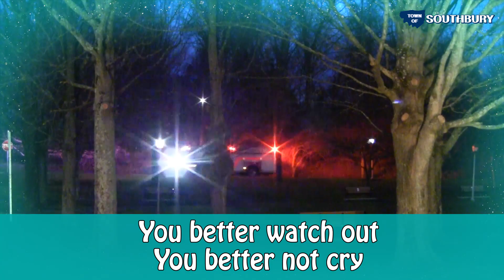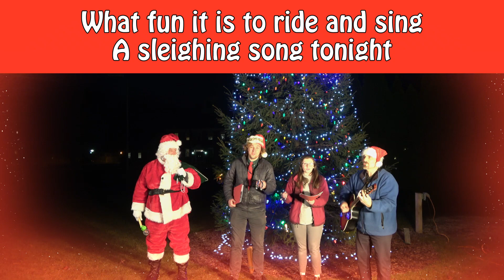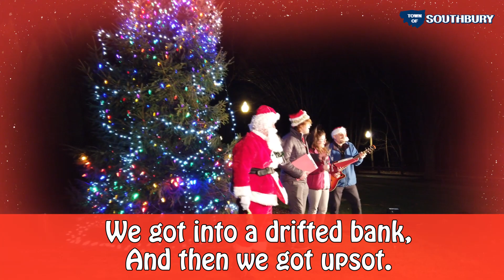Southbury Virtual Tree Lighting Ceremony 2020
This year the Southbury Parks and Recreation was not able to hold our usual Tree Lighting Ceremony due to the pandemic, but we wanted to bring some joy to Southbury residents and we prepared a Virtual Tree Lighting Ceremony for all to enjoy. We hope you have fun watching the video and sing along! Also, we wanted to point out that we have a new tree. The new tree is between Town Hall and the Fire Department on Main Street South.

We would like to thank everyone who helped to make this video possible:
• Jeff Manville, Southbury First Selectman
• Jim Tornatore, Artistic Director of Newbury Musical Theatre Company based in Southbury and member of the Southbury Parks and Recreation Commission
• Amber Cardinal, Music Teacher at Rochambeau Middle School
• Tristan Mayes, Music Teacher at Long Meadow Elementary School
• Southbury Parks and Recreation, IT and Public Works Departments
• Southbury Volunteer Firemen's Association
• and Santa Claus for coming down all the way from the North Pole!

Merry Christmas and Happy Hanukkah and a better, healthy New Year to all.